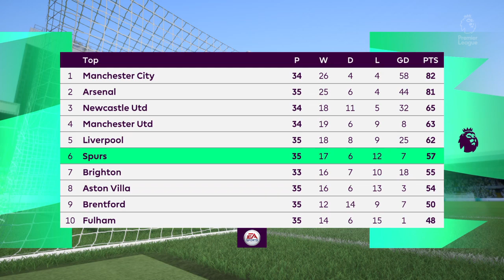LEEDS UNITED vs TOTTENHAM HOTSPUR I PREMIER LEAGUE I 28.05.2023 I FIFA 23 I SIMULATION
PREMIER LEAGUE  38. Matchday (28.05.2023)
Leeds United FC vs Tottenham Hotspur FC